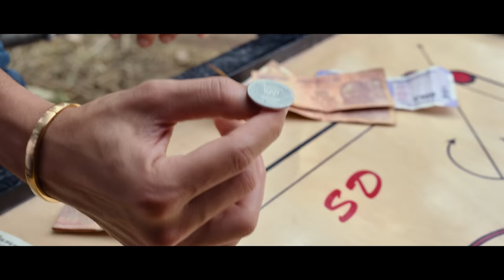Bangarraju Trailer | Akkineni Nagarjuna | Akkineni Naga Chaitanya | Ramya Krishna | Krithi Shetty